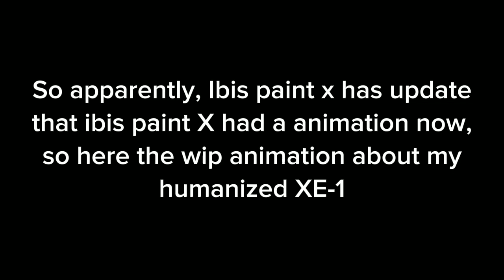WIP animation ( yea XE-1 from interminable rooms lmao )